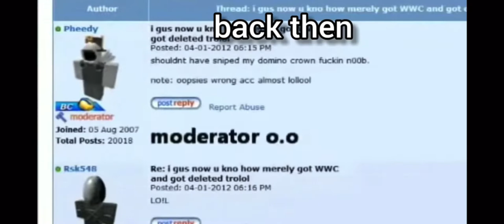Old roblox hackers but if you close your eyes…